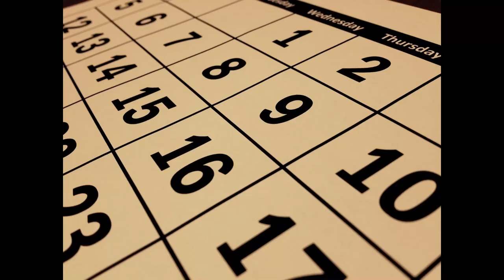Amityville la historia real y asesinatos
En esta oportunidad te cuento sobre los asesinatos y la historia real detrás de la casa tan famosa. Amityville es sinónimo de misterio y terror a nivel mundial.

maquiandres6

Autor: BrownieCharles99, 5 de agosto de 2013

Fuentes:
la verdadera historia de amityville :